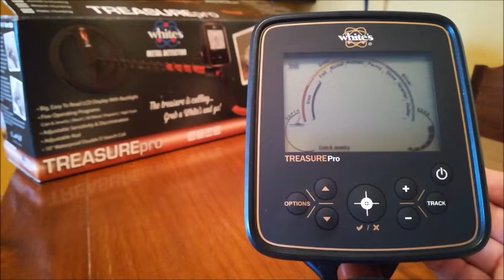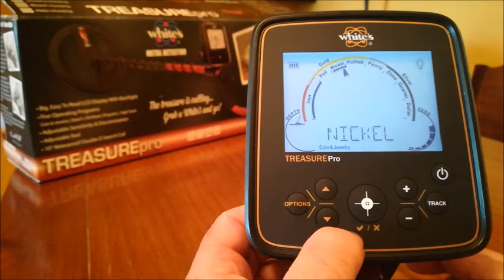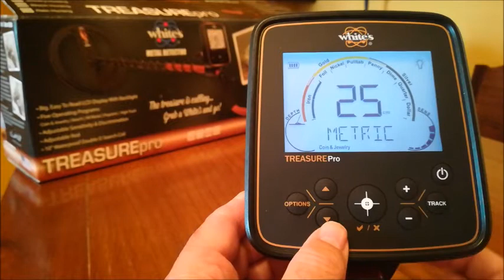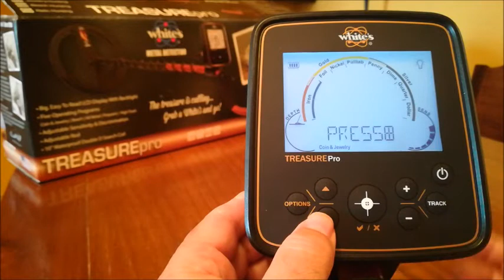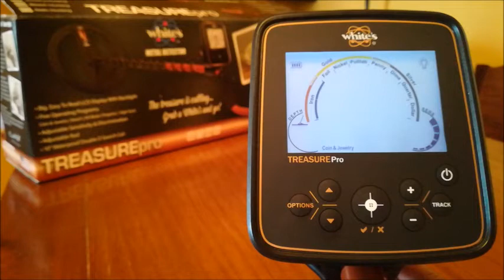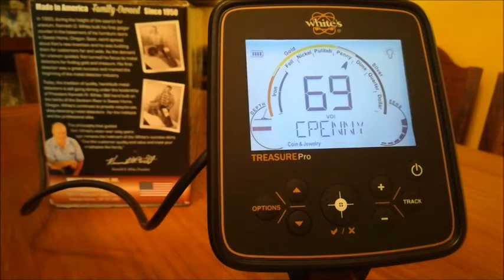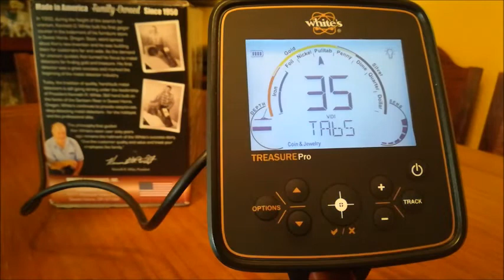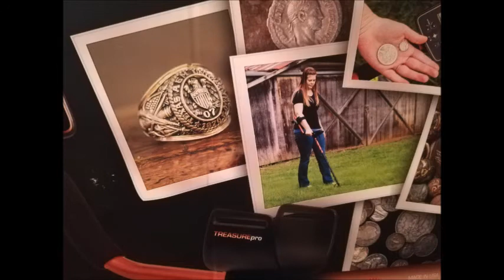DETECTOR DE METALES WHITE´S TREASURE PRO EN ESPAÑOL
Detector de metales White's Treasure Master PRO, ideal para la búsqueda de monedas, oro, plata y todo tipo de reliquias. Fácil manejo y especialmente recomendado para la iniciarse en la detección metálica.